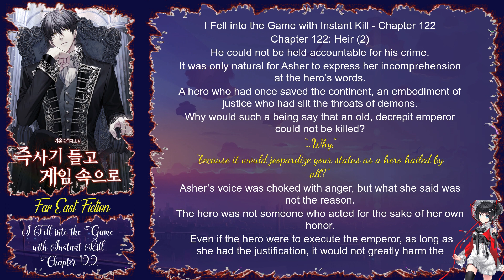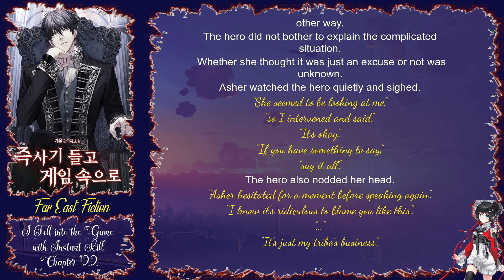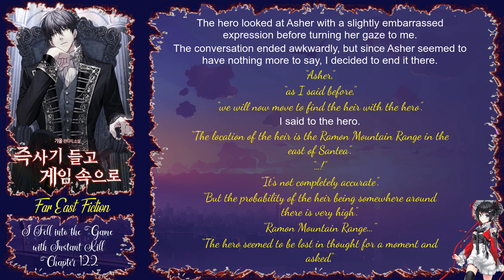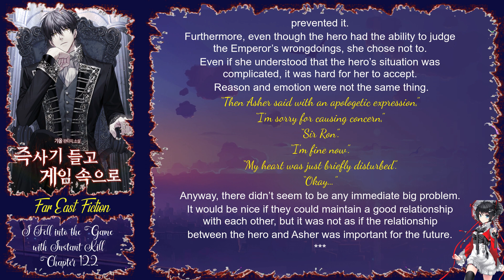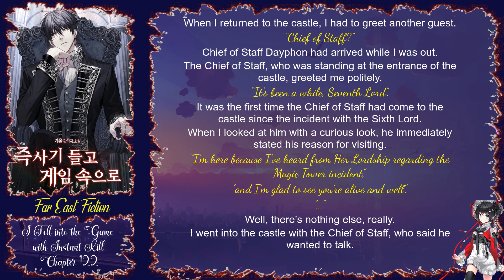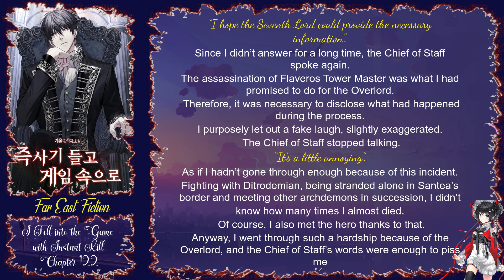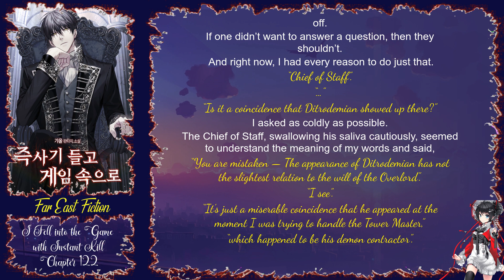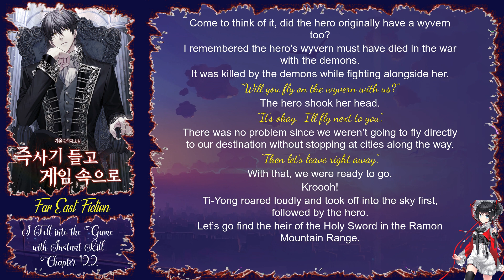I Fell into the Game with Instant Kill Chapter 122